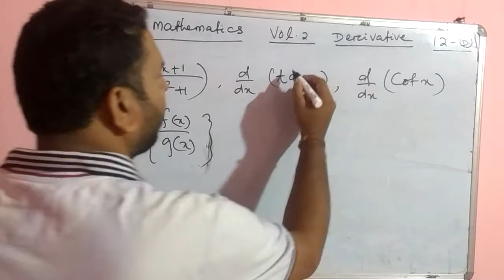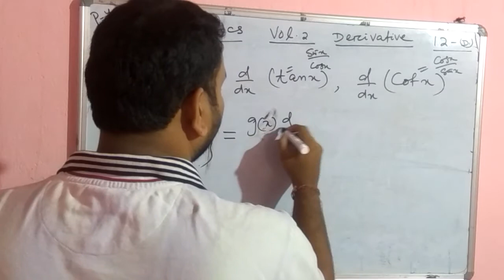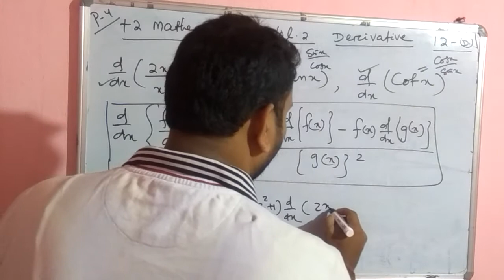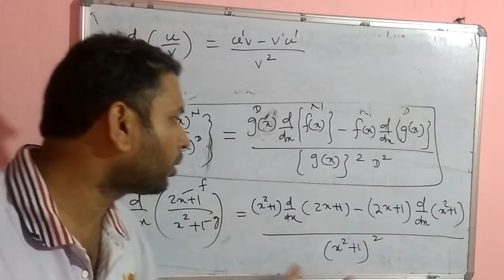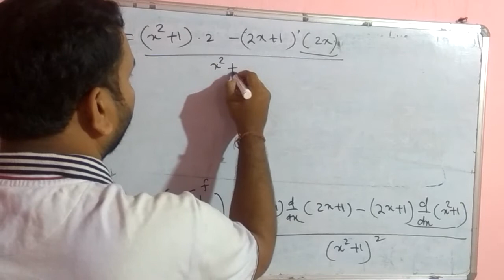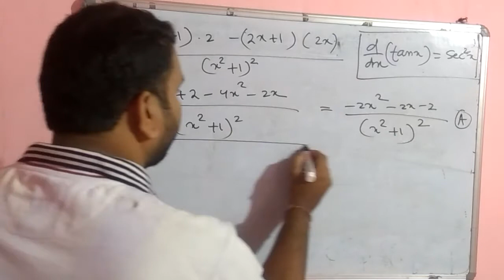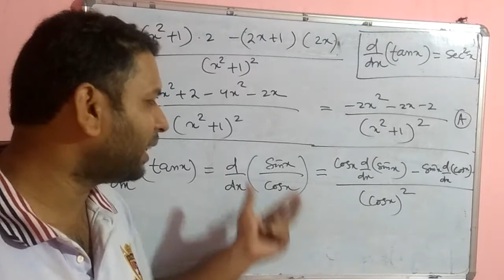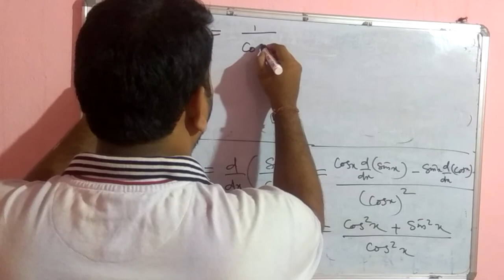Derivative of Quotient of function(+2 Part. 4)